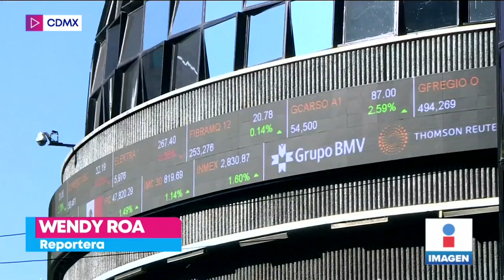Presupuesto 2023 tendrá mayores recursos para alcaldías en CDMX: Sheinbaum | Noticias con Yuriria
La jefa de gobierno ClaudiaSheinbaum informó que se mantendrán los criterios de austeridad que se han implementado desde su llegada a la administración de la CDMX, pero adelantó que para las alcaldías habrá un aumento en los recursos.